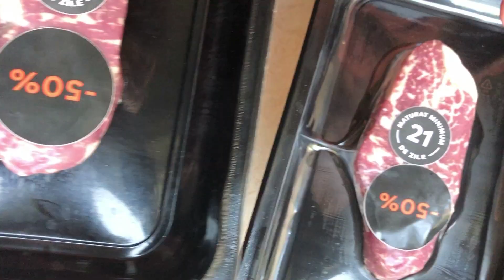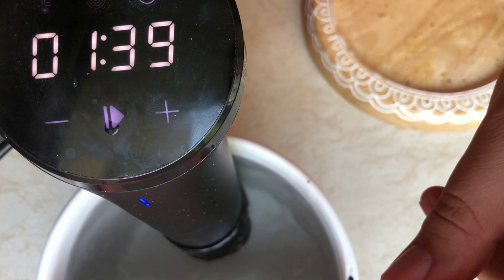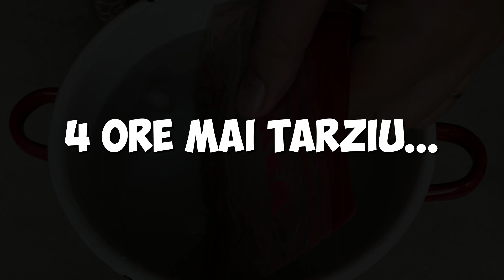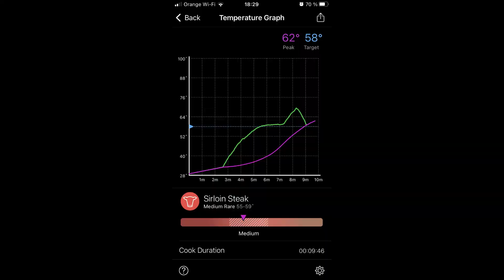VRABIOARĂ de vita la tigaie versus sous vide - steak de vita - sous vide detaliat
Hai sa vedem care sunt diferențele între o vrabioara de vita gătită la tigaie versus o vrabioara de vita gătită sous vide.

Si sa detaliem putin ce inseamna gatire sous-vide si cum se face :)

Capitole:

0:00 Prezentare aparat
0:22 Pregatire carne in punga
2:15 Metoda vidare fara aparat
3:00 Pornit aparatul
4:35 Vrabioara la tigaie
5:47 Crusta sous vide
6:25 Degustare si comparatie
9:23 Banc si outro